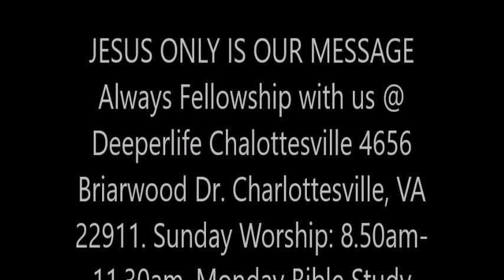Reassurance and Commission (Study 6) By Pastor W.F. Kumuyi